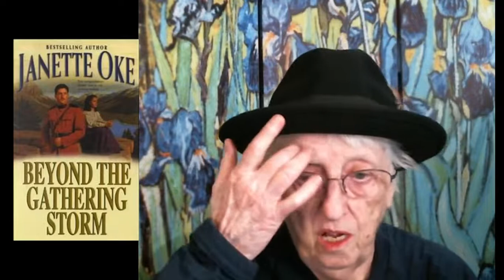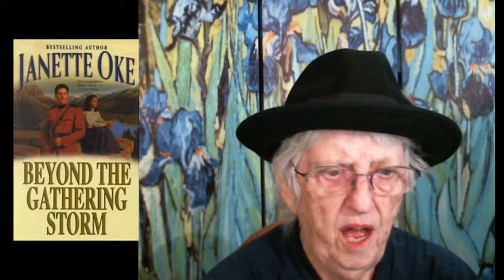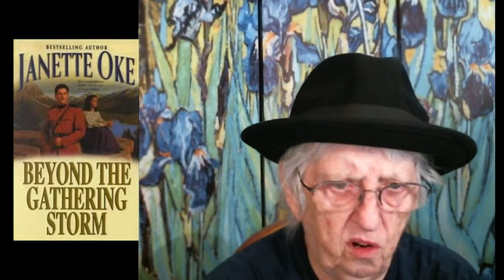Beyond the Gathering Storm Chs. 12-13 Janette Oke